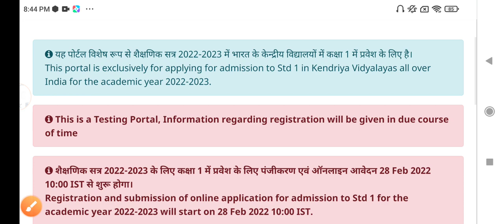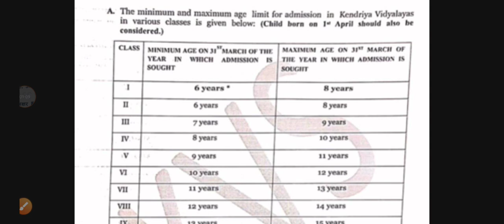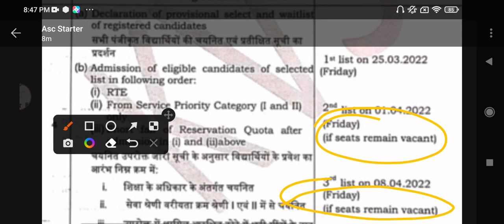kvs/kendriya vidyalaya admission 2022-23 ll class 1 admission form kvs 22 ll kvs admission 2022-23